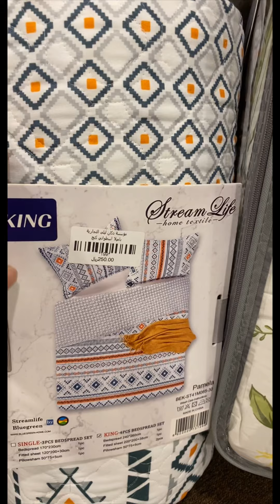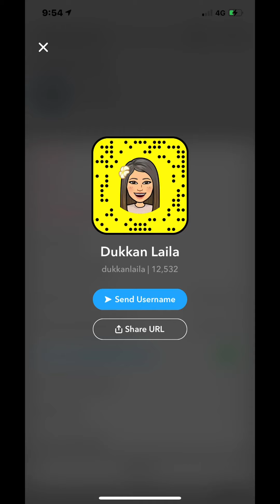دُكان ليلى 🛏🎊لحافات جودة عالية 🛍وعروض رمضانية